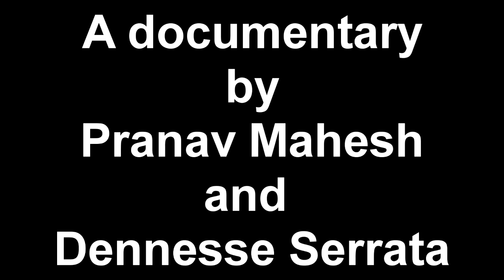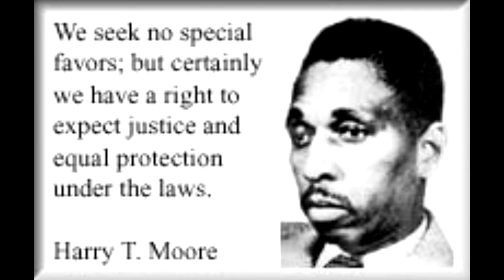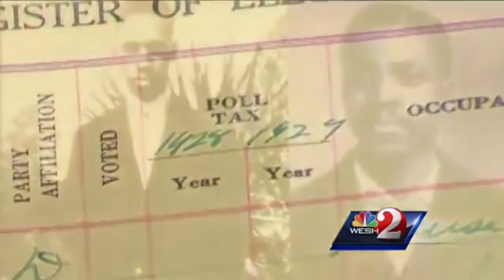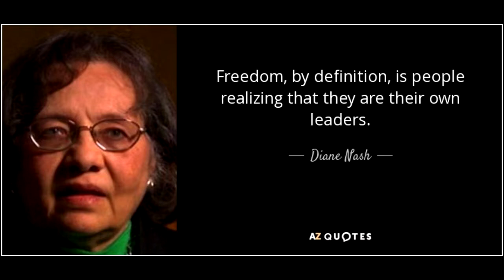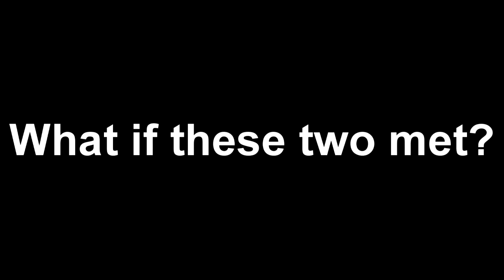Harry T. Moore and Diane Nash Documentary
by Pranav Mahesh and Dennesse Serrata
for Mr. Brown Multimedia Period 2